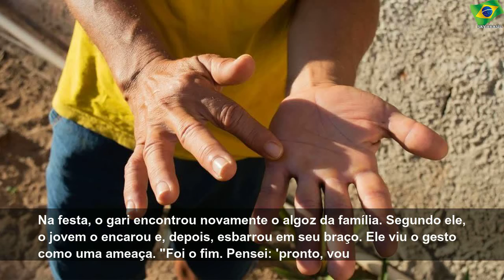Facções e vingança explicam epidemia de mortes no RN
segunda-feira, 29 de julho de 2019
Facções e vingança explicam epidemia de mortes no RN | Sky Brasil News